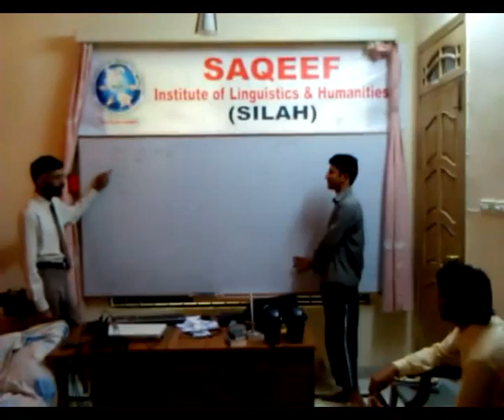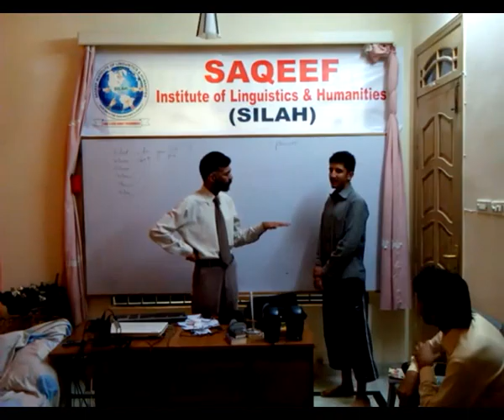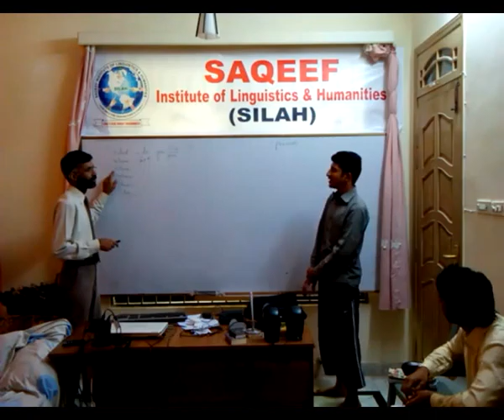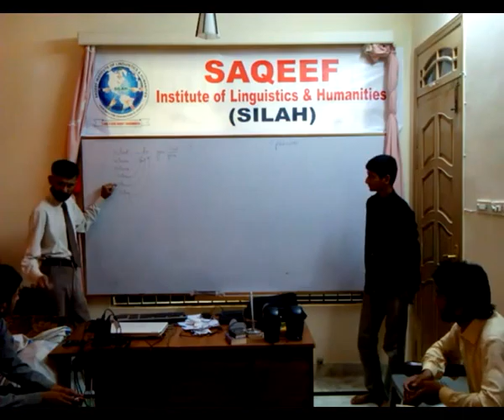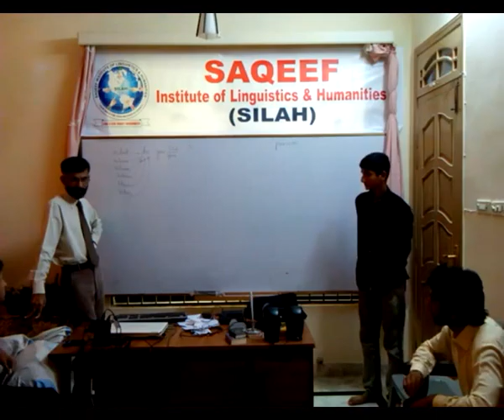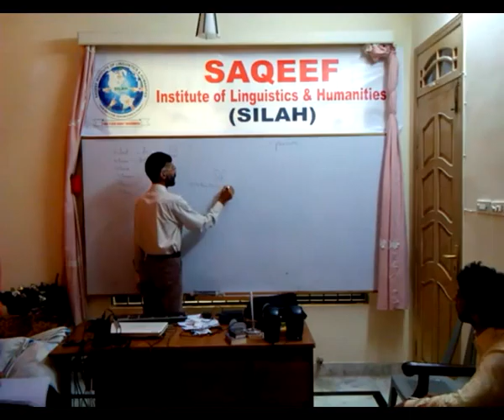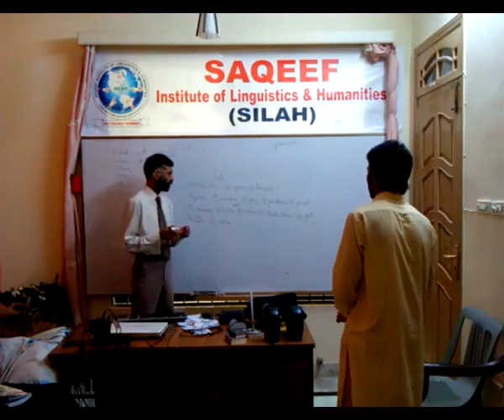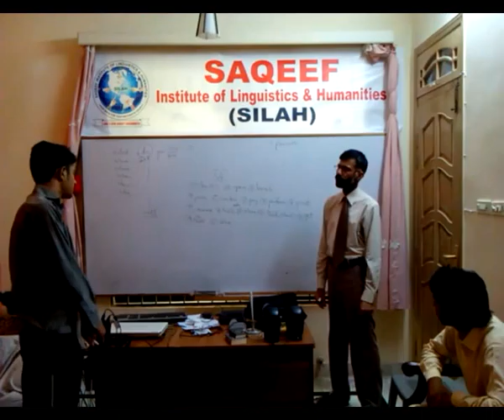English Conversation | SILAH | Margala | Islamabad | 2015 | Dr. M Rafi Mujahid | Group | Shahid | 45